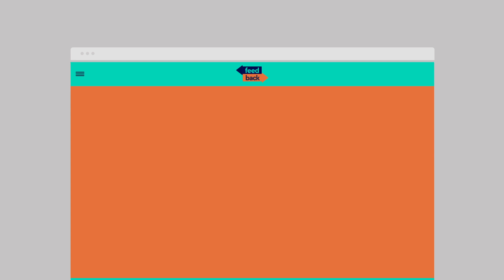Feed back web page